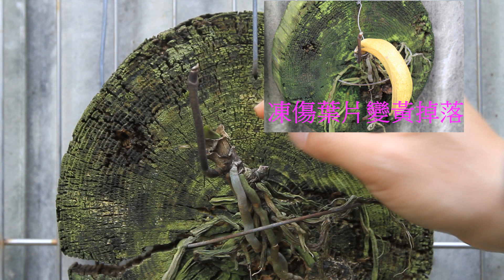蝴蝶蘭凍傷解說【2018/03/25】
蝴蝶蘭在8度左右的低溫就有可能被凍傷，被凍傷的蝴蝶蘭葉片會變黃掉落，只要不要讓蝴蝶蘭在受傷害，蝴蝶蘭本身還會再生的。